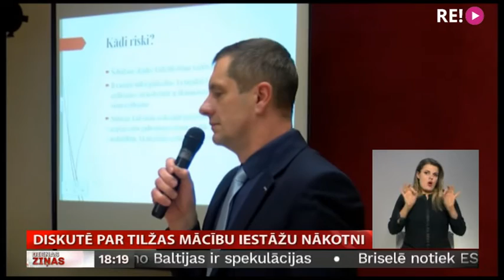Diskutē par Tilžas mācību iestāžu nākotni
Balvu novada Tilžas internātpamatskolai šis ir pēdējais mācību gads. Novada pašvaldības vadība vairākkārt vērsusies pie valdības ar lūgumu saglabāt mācību iestādi, taču valsts finansiālais atbalsts  netika gūts. Par gaidāmajām izmaiņām sanāksmē  informēti vecāki, kuru bērni apmeklē Tilžas mācību iestādes. Par tikšanos ziņo Latgales reģionālā televīzija.